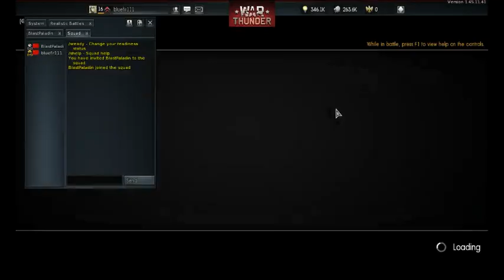War Thunder The Race To Jets W/ Kegplant wizard pt3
This one is a bit longer but welcome back to Race to jets with bluefir111 and Kegplant wizard -- Watch live